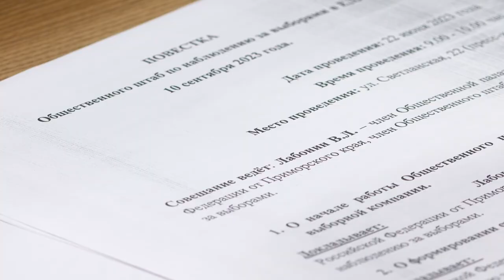Более 3 тысяч общественных наблюдателей будут следить за выборами в Приморье.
К работе приступил Региональный общественный штаб по контролю и наблюдению за выборами в единый день голосования – 10 сентября. Штаб традиционно функционирует при Общественной палате Приморья.